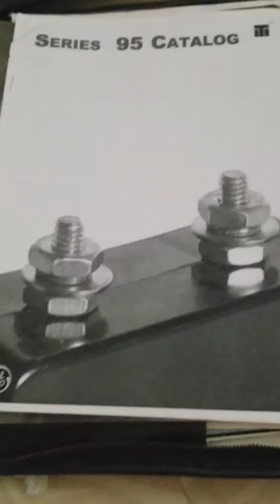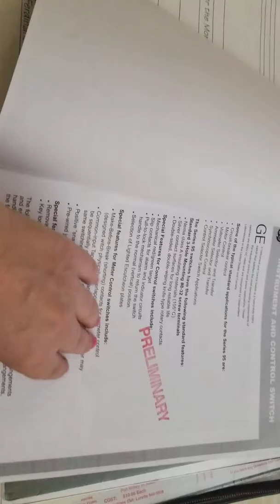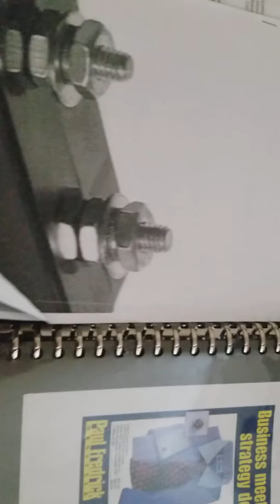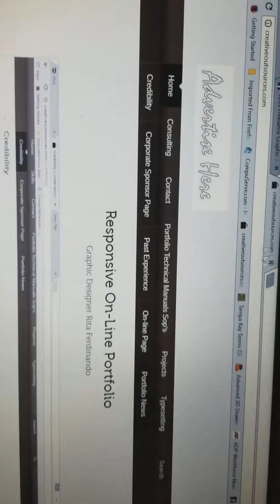Catalog Design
This is my online portfolio Graphic designer Rita Ferdinando